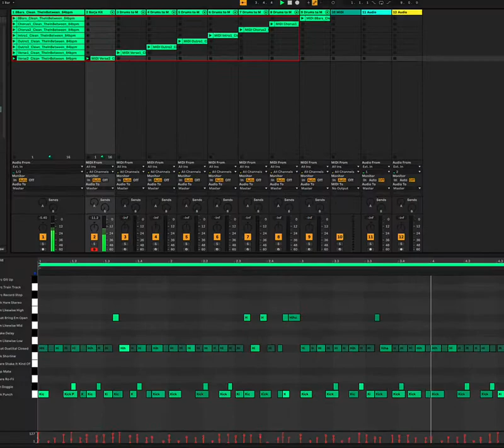Daru Jones x Yurt Rock "Beats by Daru" PREVIEW Part.1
Audio and MIDI loops Drops December 17, 2021